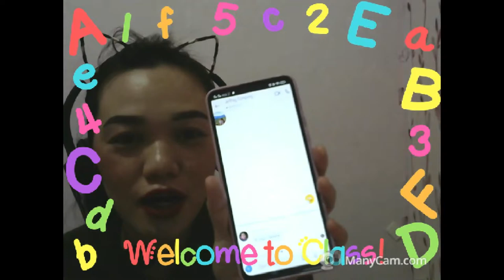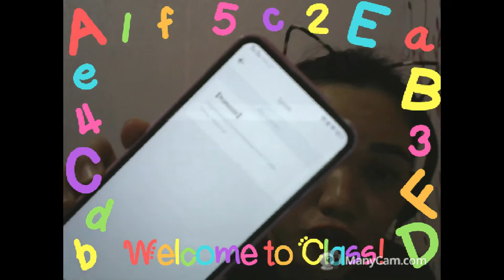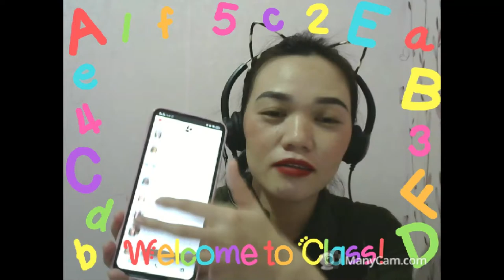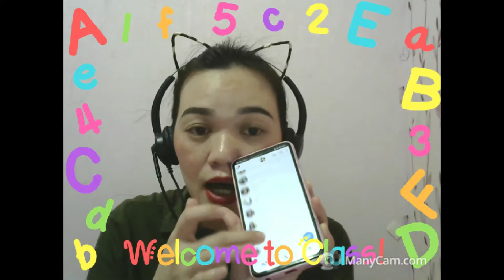Copy of 51talk | What's your question about 51talk? Come and Join with Teacher JUliet Bridgete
Be part of 51Talk's growing family! Join us!

Apply Now !

God bless aspiring teachers ❤️❤️❤️

Skype ID:  live:.cid.1fd397f0f917a0d8  or Lao Shi Juliet Bridget